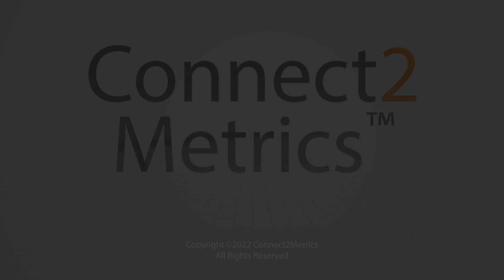Culture Works Toolkit How to Increase Program Participation with Staff